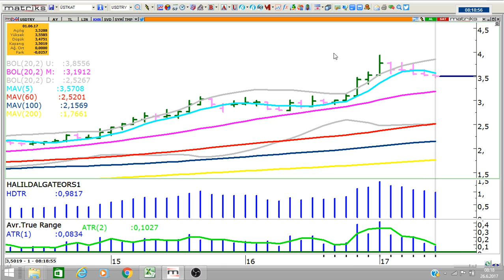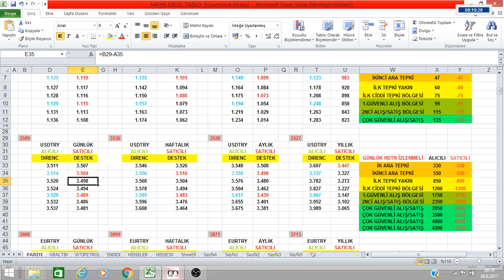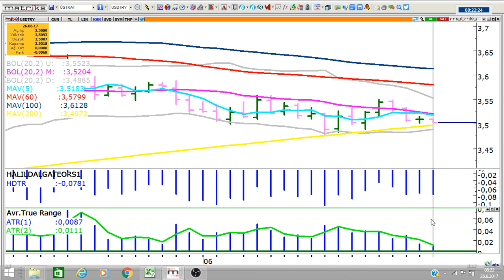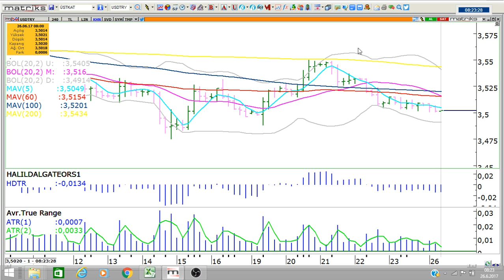BAYRAM SÜRESİNCE DOLAR DÜŞER Mİ YÜKSELİR Mİ ?